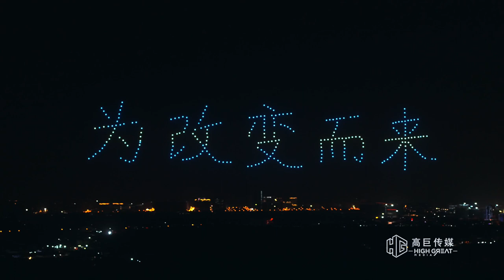Hainan Strawberry Music Festival | Drone light show | Powered by High Great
500 drones slowly rising with live music slowly rising. Through the changes in lighting and aerial positioning, HighGreat drone light show opens a wonderful chapter for Hainan Strawberry Music Festival. "Bounced notes", "staff", "guitar" and "Strawberry Planet", which represents the Strawberry Music Festival and the love of Hainan citizens with their city. Between light and shadow, the beautiful vision of new Haikou and new life is spreading step by step. Young, free, diverse, colorful and joyful is intertwined to jointly write a new vitality for the new era.

About HG:
     Founded in 2014, High Great is an innovative high-tech company that specialized in drone R&D manufacture, sales, and drones light perform for outdoor & indoor. We use our self-designed tiny drones to make the spacing of each drone even closer, Which helps us provide fully-detail images; meanwhile, with the RTK technology, the accuracy of the drone positioning reach centimeter, which helps us draw the pattern with high precision. With the continuous research, we launched the world's first new form indoor performance Drone formations dancing together with dancers” in 2017. We believe there will be more achievements waiting for us to reach in the later future.

Please follow us for more info! :)

Thanks for supporting High Great innovation!